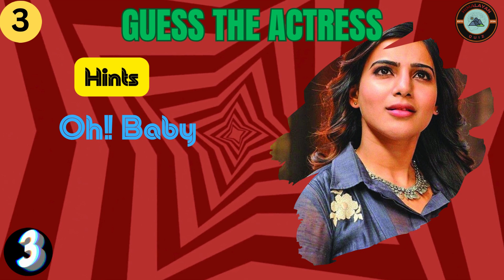celebrity quiz paheli brain quizgames quizzes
Explore diverse topics with our fast and fun YouTube short quizzes.

english test and logical reasoning
prime riddles
TED-Ed
simpli logical
riddle game
riddle shorts
hard riddle
riddle bell
quiz monster